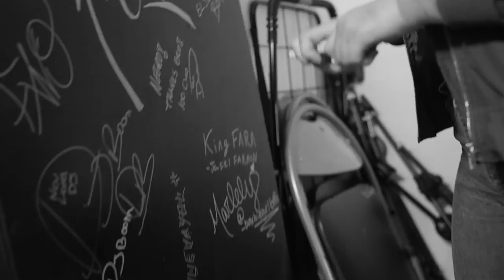MARBELY INTERVIEW -PLUGGED